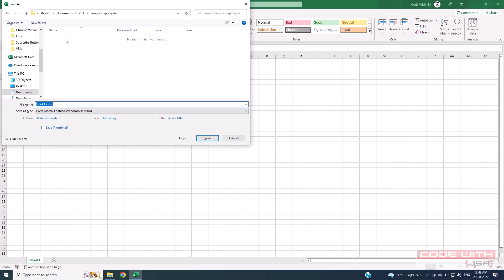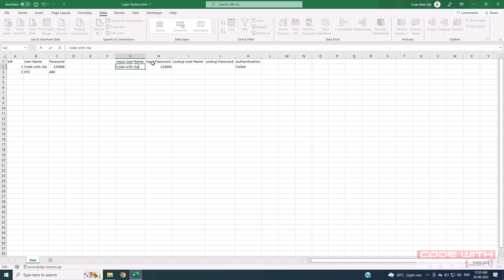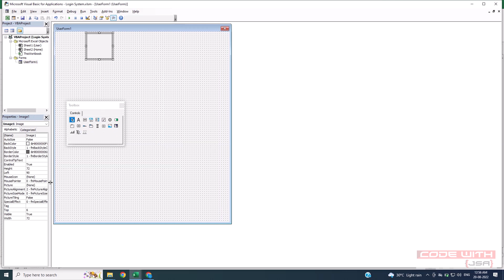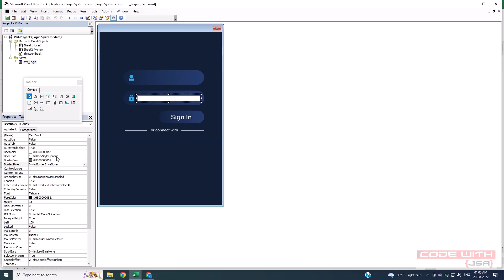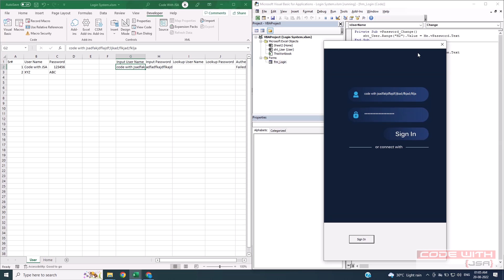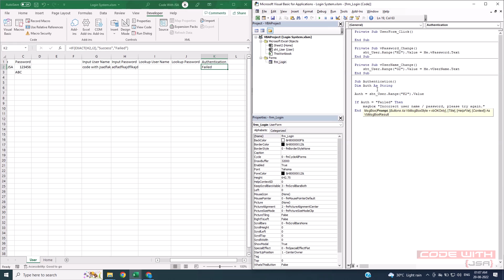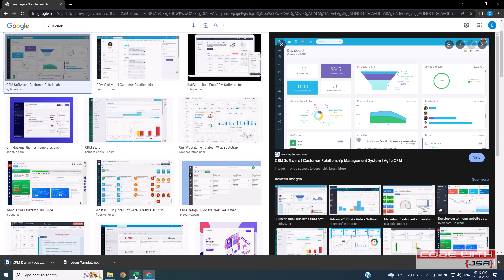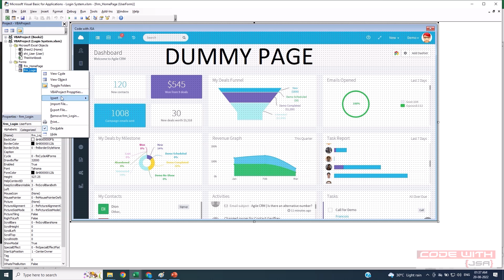How to Create User Login Form in Excel VBA by Code with JSA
Code with JSA: This Tutorial will help you to learn and design the Professional User Form Login System, your interviewer or client will be happy after seeing the Beautiful Windows Login System.
I will explain you step by step process without any hardcode values, you can input any user name and password.

Please check and the video and comment me the feedback.

How to Create User Login Form in Excel VBA